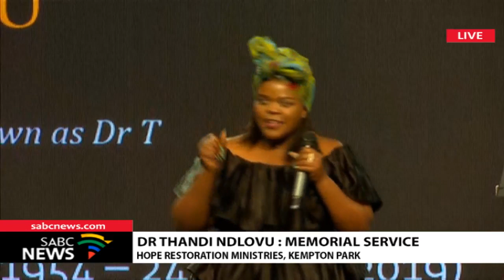Memorial Service for Dr Thandi Ndlovu Part 2